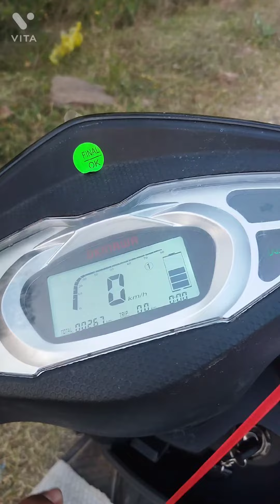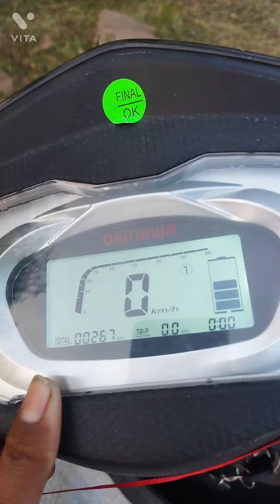part 2 Akul kumar video Instagram akul5491kumar YouTube channel Akul kumar9077